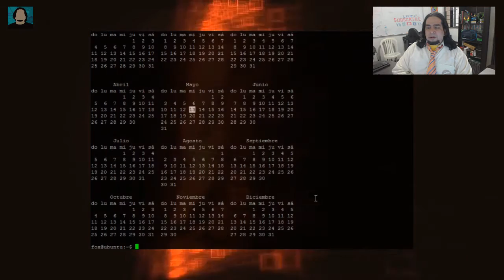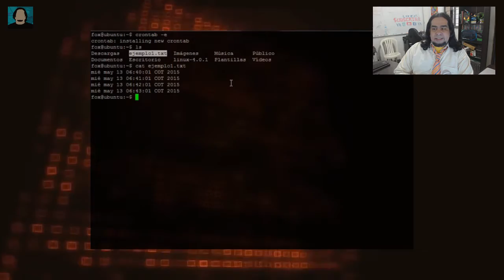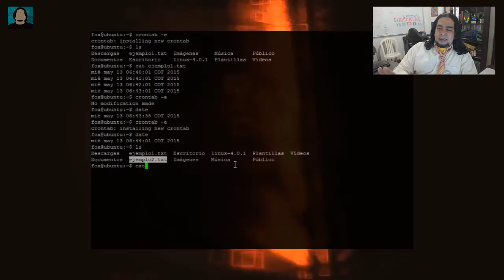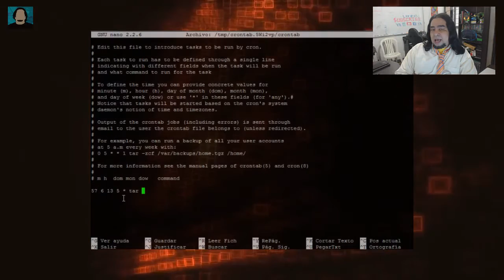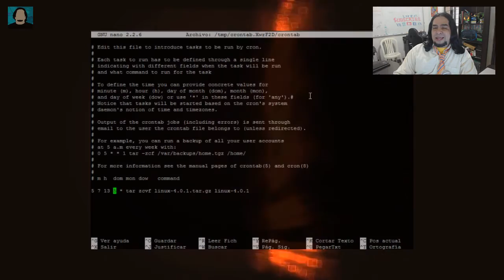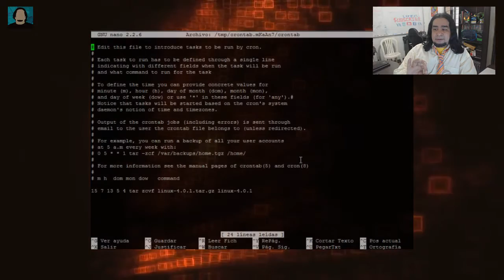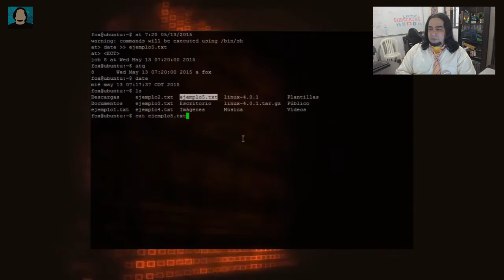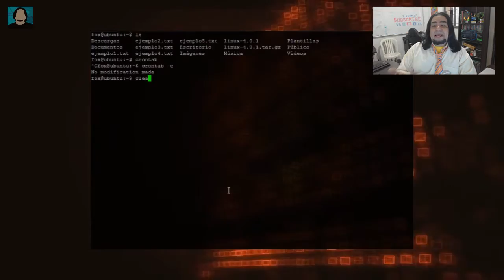Curso de Linux 13/60 - Automatización de Tareas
En esta entrega del curso de Linux Español vamos a aprender como hacer Automatización y Programación de tareas con cron y at.

Errata:
En el video minuto 8:25 se ve en el video en el dia de la semana 4, mencioinado como miercoles y en realidad seria 3 ya que se cuenta domingo como 0.